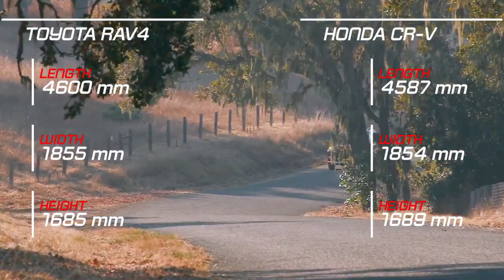2019 Toyota RAV4 vs 2019 Honda CR-V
2019 Toyota RAV4 vs 2019 Honda CR-V